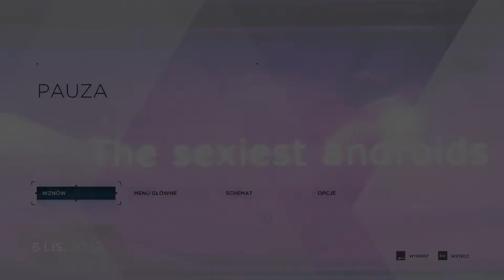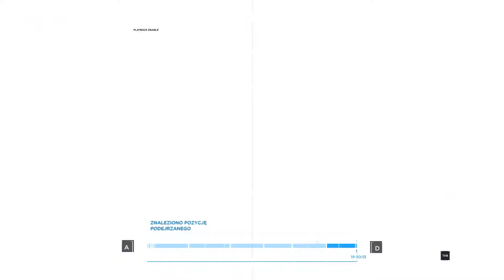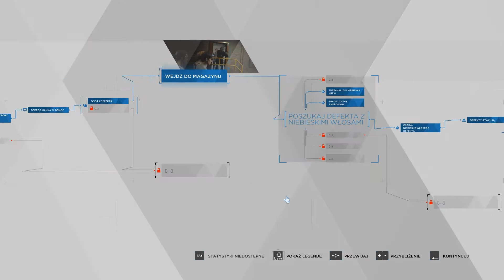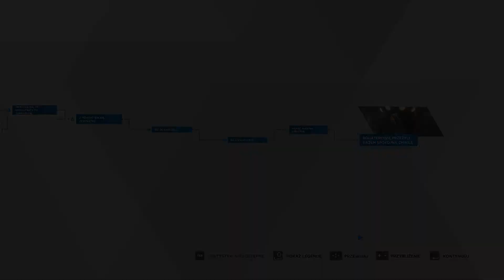Chwile Normalności | Detroit: Become Human #09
▼▼▼ROZWIŃ OPIS▼▼▼

Specyfikacje komputera (Computer Specyfications):
Procesor (CPU): i7-7700 @ 3.60GHz (Turbo 4.20)
Płyta Główna (MOBA): MSI B250 PC MATE
Pamięci RAM (RAM): Corsair Vengeance LPX 16GB DDR4 2400MHz
Karta Graficzna (GPU): Sapphire RX 580 8GB PULSE
Obudowa (CASE): SilentiumPC Gladius M35T
Zasilacz (PSU): Chieftec Force Series 650W 80+ Bronze
Chłodzenie (Cooler): SilentiumPC Grandis 2
Dysk HDD: Toshiba P300 1TB + Samsung 1TB